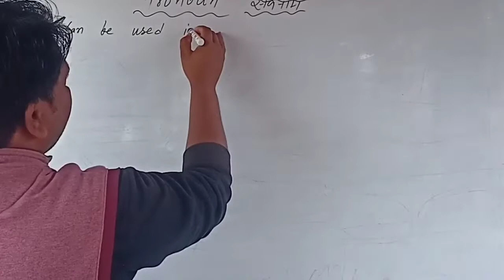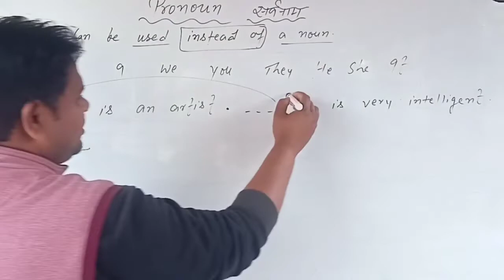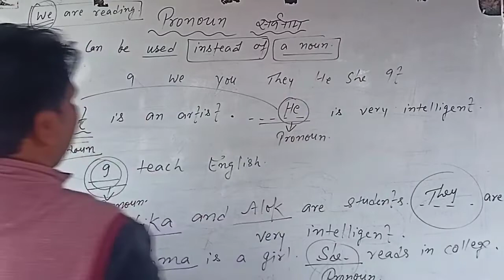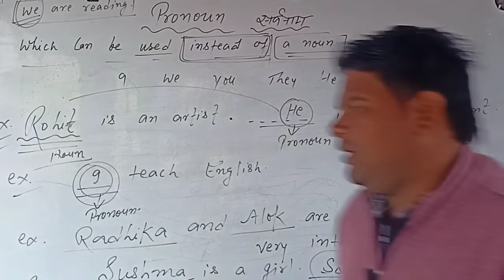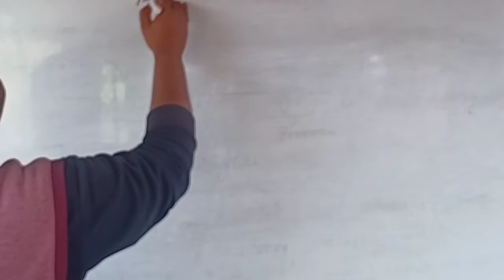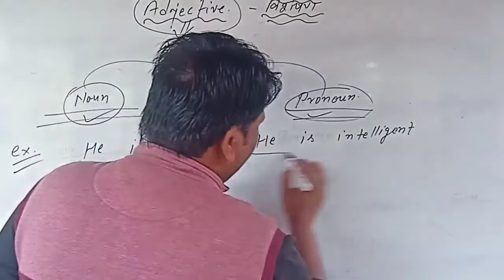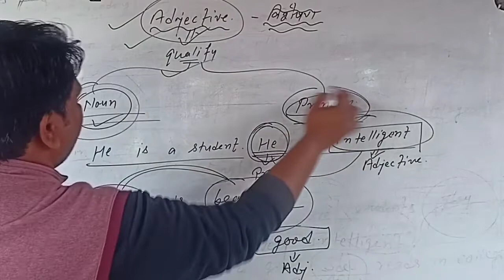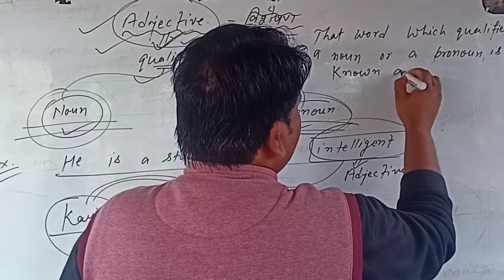BASIC ENGLISH II PARTS OF SPEECH II PRONOUN II ADJECTIVE II FROM ZERO LEVEL